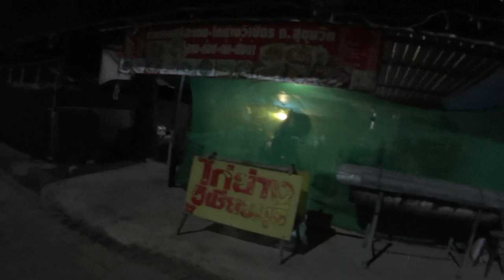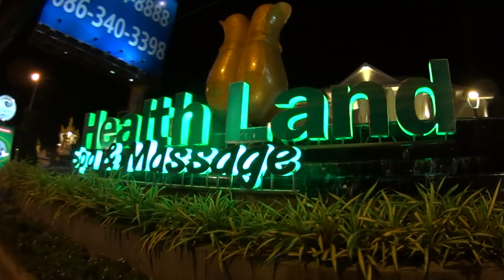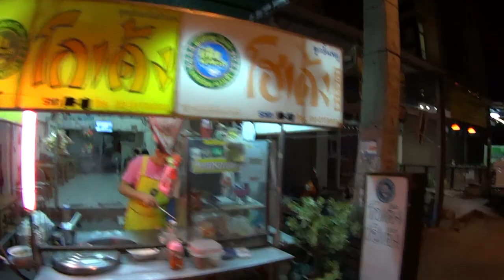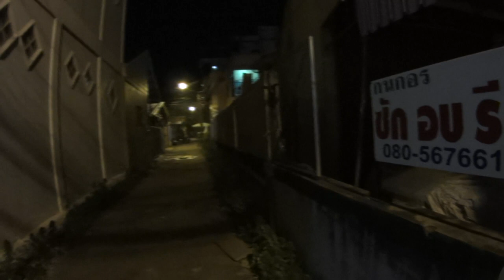ТАЙЛАНД ПАТТАЙЯ №15 НОЧНОЙ РЫНОК ПЕШКОМ ПО ТРУЩЕБАМ СНА БОЛЬШЕ НЕТ!!!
Ночная вылазка на тук - туке на ночной рынок, вернее пешком даже больше протопали. Рынок хороший, стоит там побывать. Обратно прошагали часа полтора. Кстати выбирайте себе отели тихие, не шумные, а то сна не будет.

Хочешь хороший доход?
Давай к нам в команду! В нашу команду Greenway, где можно с нами построить бизнес и  заработать  без всяких вложений.  Нужен только телефон,  выход в интернет и огромное желание. Пиши нам «ХОЧУ В КОМАНДУ» по любой из ссылок.

Если просто интересна продукция Greenway, переходите по ссылке в наш клиентский чат